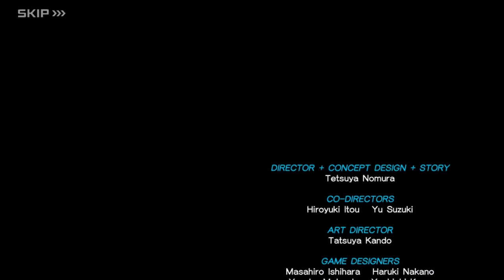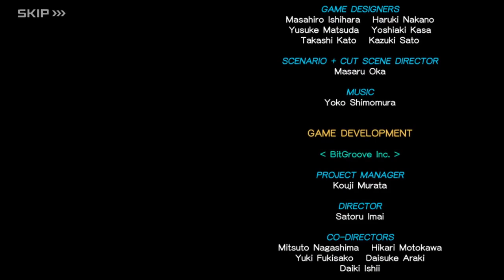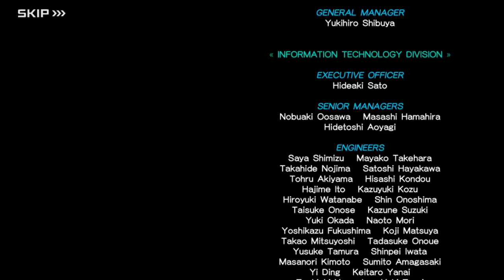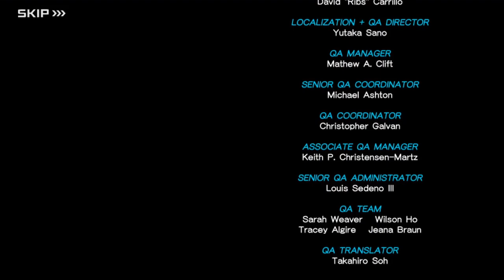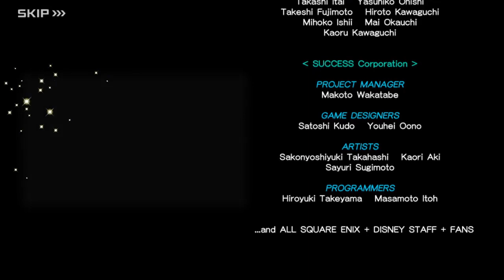KINGDOM HEARTS Union X: Goodnight